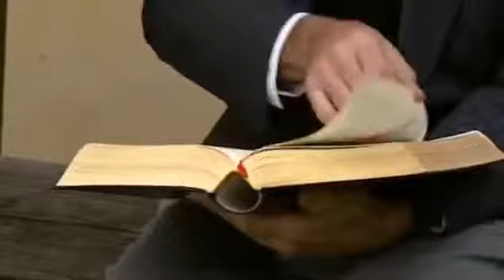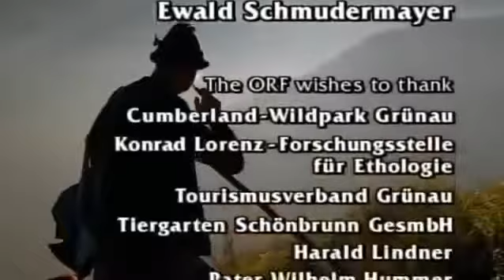Documental El valle de los cuervos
DESCRIPCIÓN DEL DOCUMENTAL Al lado de las montañas Tote Gebirge existe un área encantadora y escasamente poblada, El Valle Almtal. Especialmente en invierno, hasta 120 cuervos casi adultos.

Te gusta? ?? Dale ? ?? Compártelo ? ?? ? ?? ? ? documental, Historia documental del canal, documental geográfico nacional, bbc documental,.

Blog del canal : Este canal contiene los mejores documentales completos en español buenos para la educación y formación de la comunidad. - Documentales.